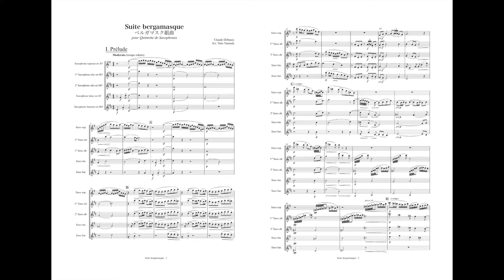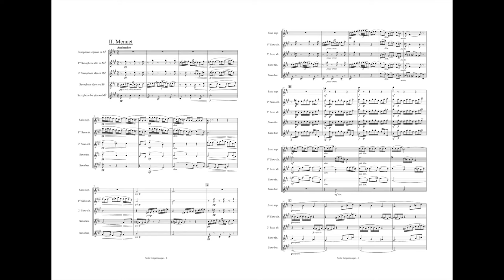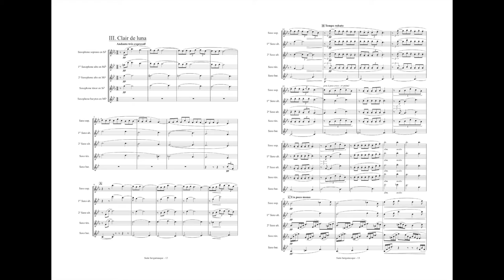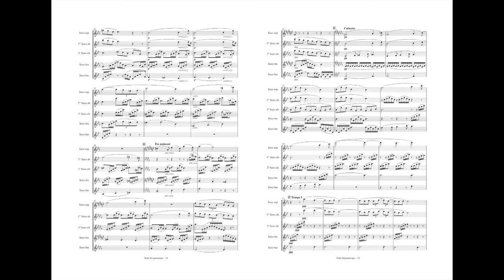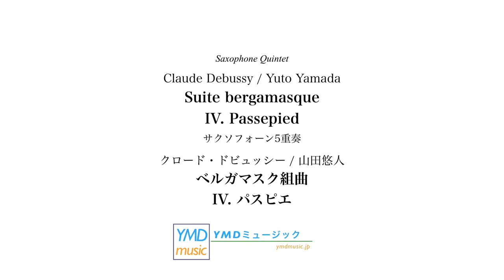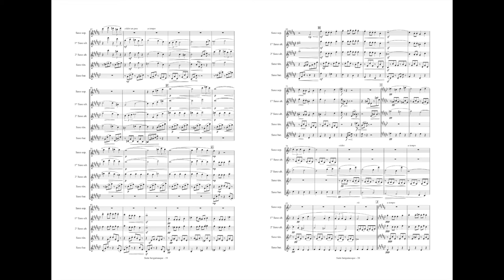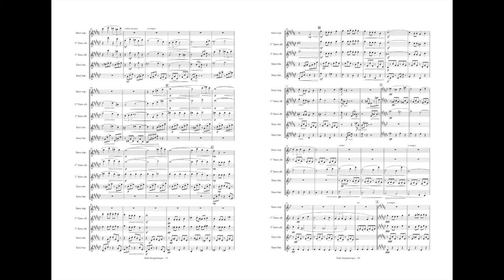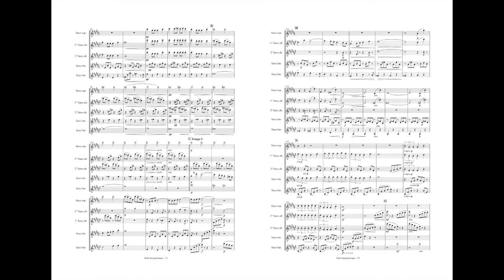Suite bergamasque(C.Debussy/Yuto Yamada) / ベルガマスク組曲[サクソフォーン5重奏](ドビュッシー/山田悠人)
ベルガマスク組曲(Claude Debussy/Yuto Yamada)
Suite bergamasque(クロード・ドビュッシー/山田悠人)

サクソフォーン5重奏/Saxophone Quintet

出版：YMD Music(準備中)
Published by YMD music

山田 悠人 (Yuto Yamada)
1989年福岡県出身。山口大学教育学部卒業、尚美ミュージックカレッジ専門学校­­­­­­­アレンジ作曲学科卒業。
5歳よりピアノ、13歳より電子オルガン、15歳よりクラリネット、18歳よりフルー­­­­­トを始める。
作曲を池上敏、蒲池愛の各氏に師事。